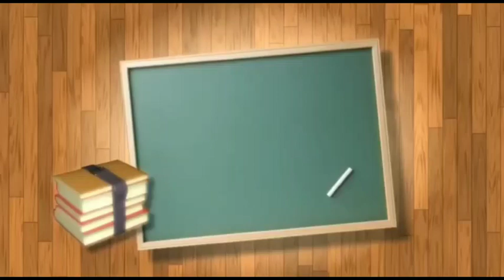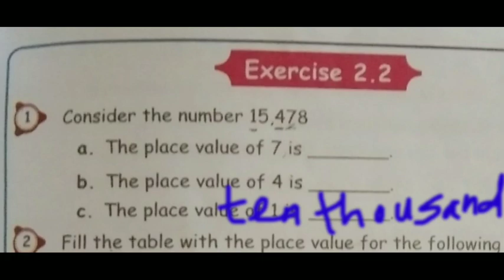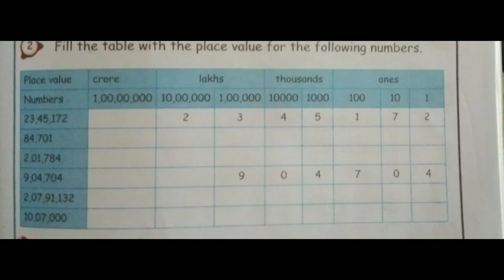5 th Maths / Term:1 / Numbers / Exercise: 2.2/ Answer with Explanation..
5 th Maths / Numbers / Exercise: 2.2/ Answer with Explanation..